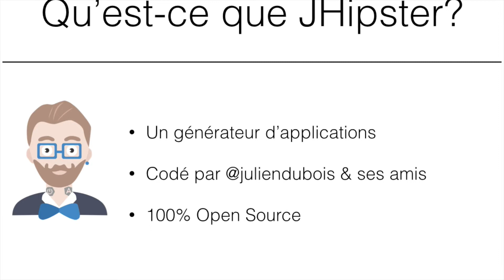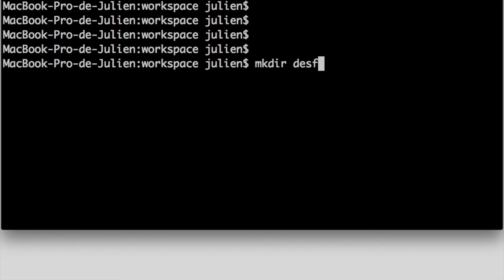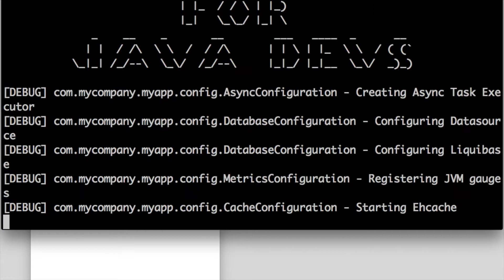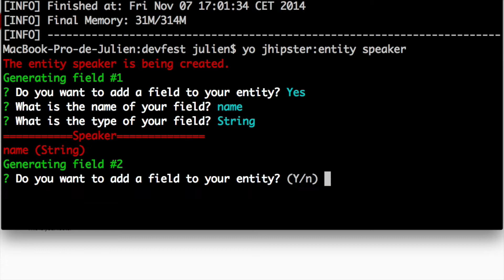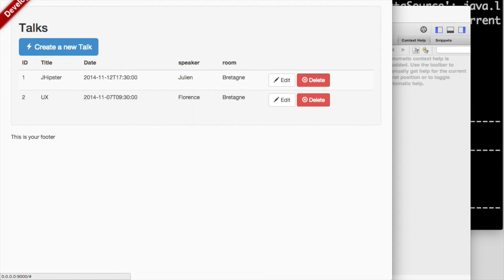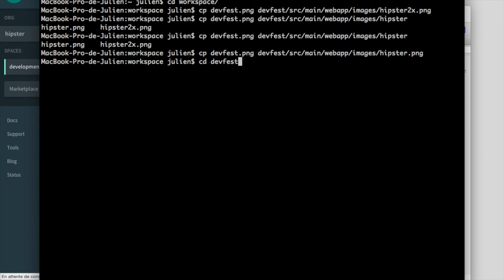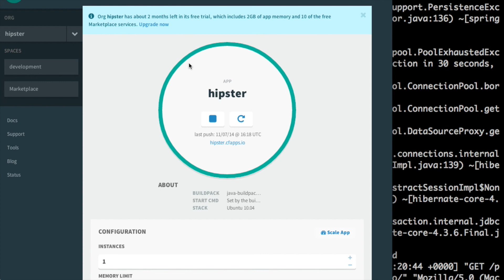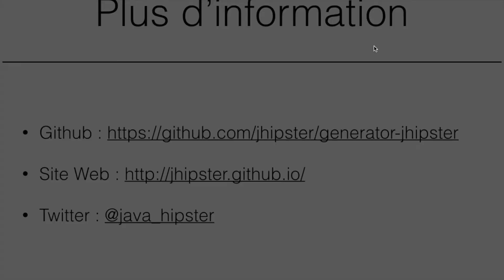JHipster au DevFest Nantes 2014